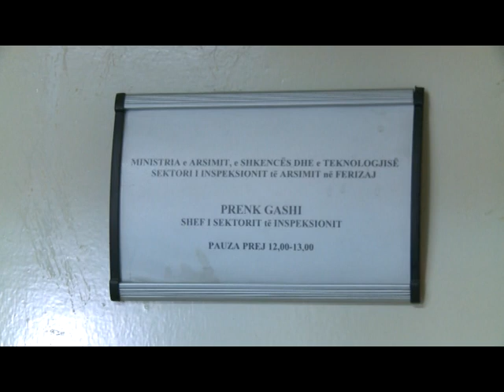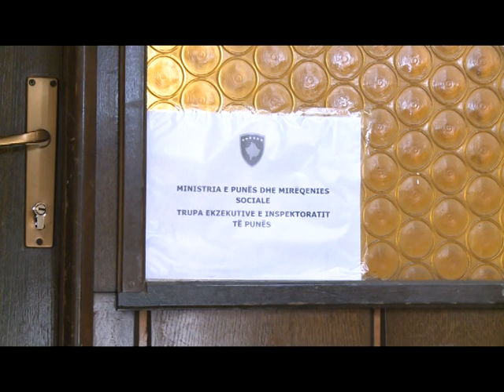Institucionet të centralizuara dhe jo transparente 11 NENTOR 2015 RTV TEMA